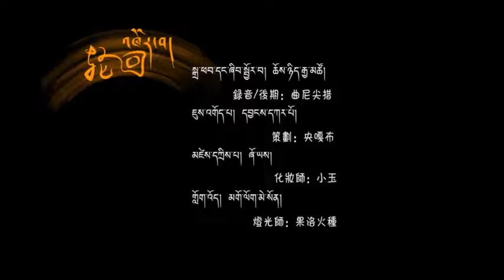Tibetan song མེ་ཏོག་ལྷ་མོ།